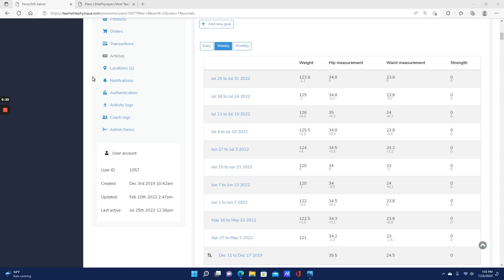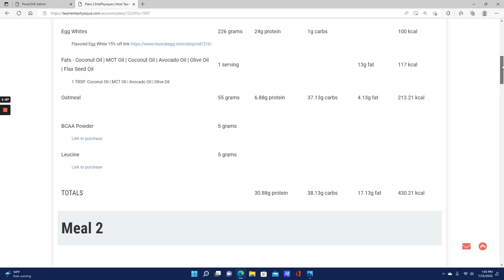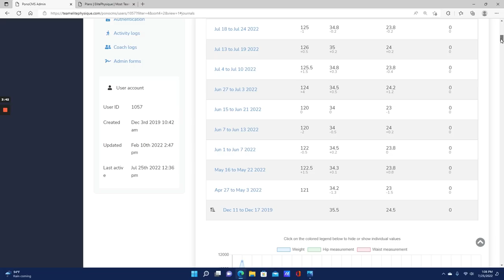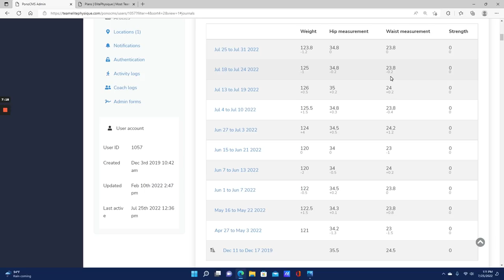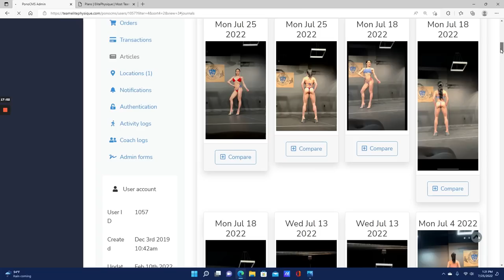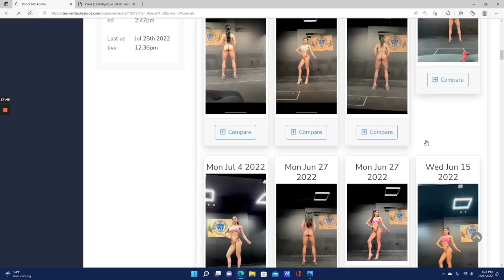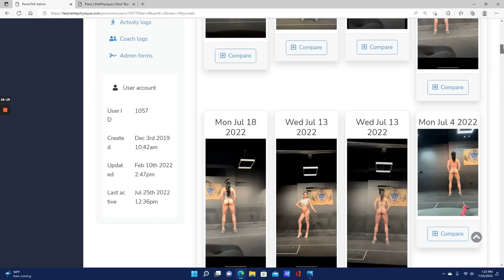The Bikini and The Brain | Improvement and Reset Strategy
For worldwide online contest programming with Adam, Ashley or the Elite Coaches please

Text: Bikini and the Brain to 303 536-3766 and sign up for tips sent right to your phone through text and contact Adam directly to answer your questions.

For posing please DM Ashley Ashleykfit on instagram